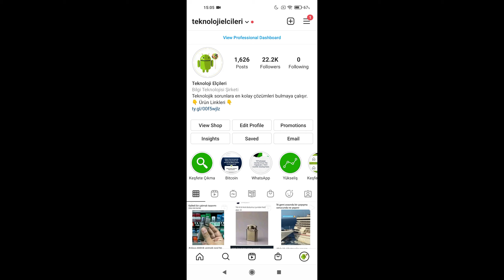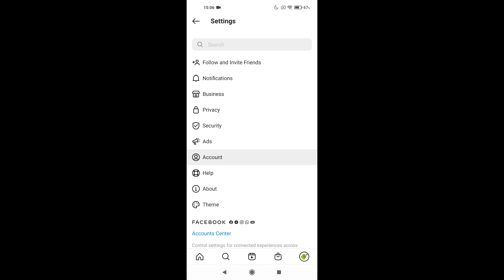Instagram Türkçe Yapma Dil Değiştirme (İngilizce'den Türkçe'ye Çevirme)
Yaptığınız bir güncelleme sonrası hatta belki de hiçbir şey olmadan Instagram‘ın uygulama dilinin kendiliğinden İngilizce’ye dönmüş olduğunu görebilirsiniz. Eğer İngilizce bilmiyorsanız İnstagram’ı Türkçe’ye çevirmek pek de kolay olmayacaktır. Bu yüzden yapmanız gereken işlemleri ve İnstagram dil değiştirme işlemini resimli olarak bu yazımızda görsel anlatımla sunduk.
İnstagram’ı İngilizce’den Türkçe’ye Çevirme Dil Değiştirme
İnstagram uygulamasında dil değiştirmek için aşağıdaki görsellerde görünen şekilde önce “settings” ardından “account language” menülerini takip ederek dil ayarlarını bulabilirsiniz. Diller arasında gezinmeye gerek duymadan aramaya Türkçe yazmak işinizi daha da kolaylaştıracaktır.